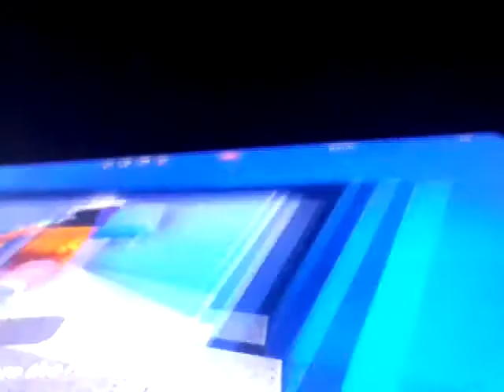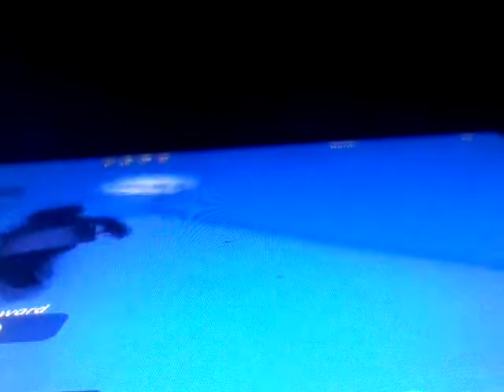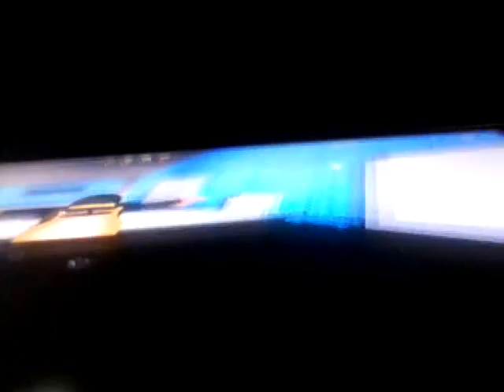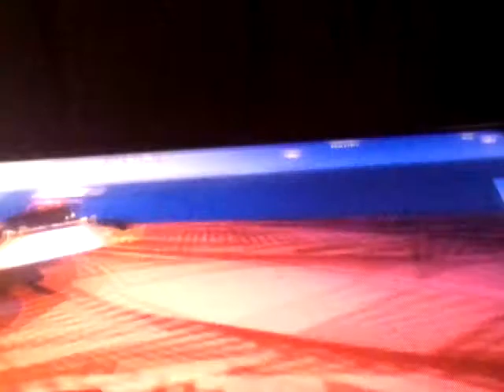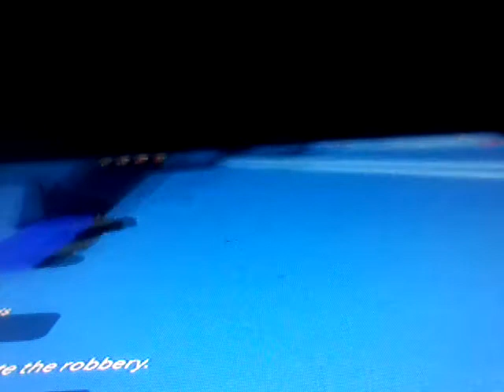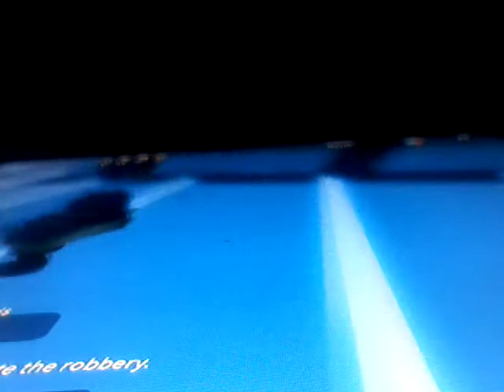DTG: ROBLOX MADCITY Part 2 Hey it's theultimateTREEE!